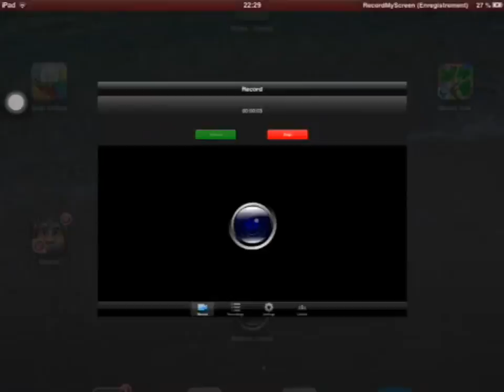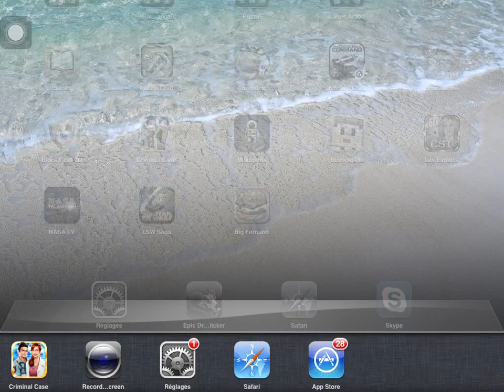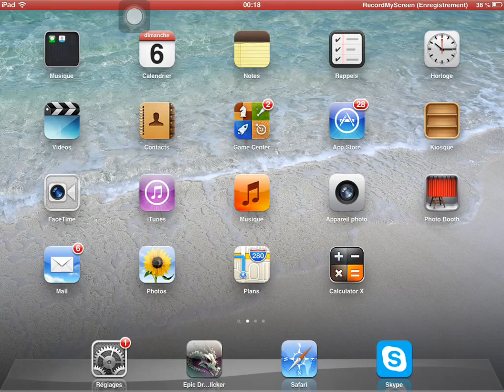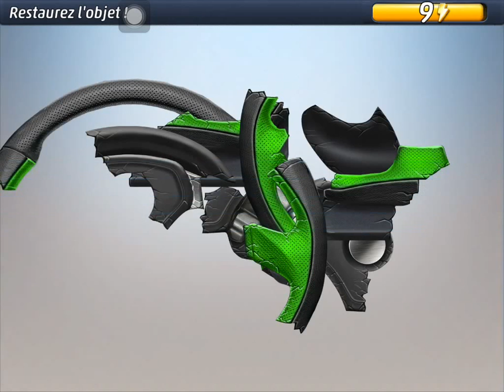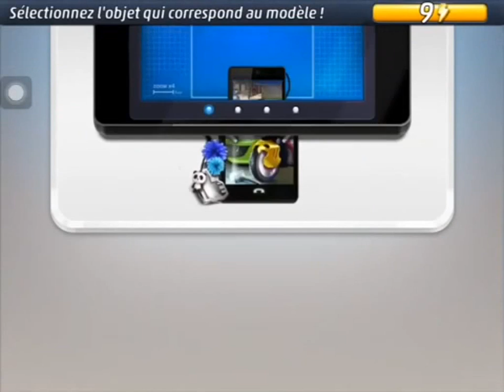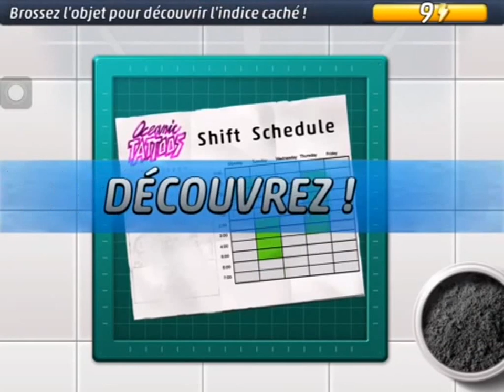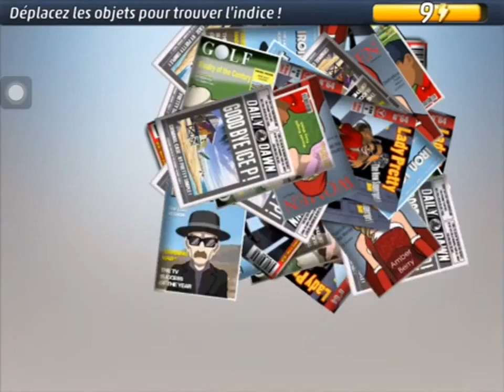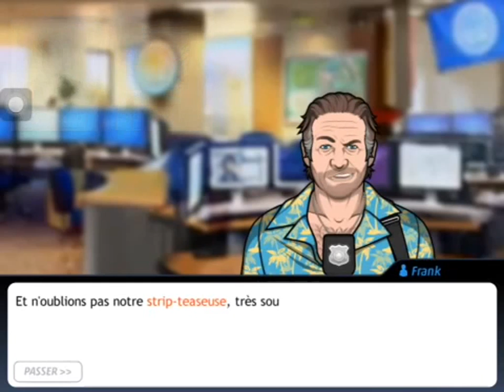Copie de T 82